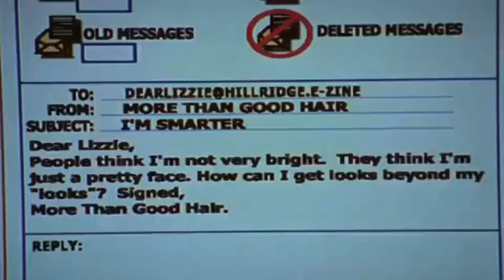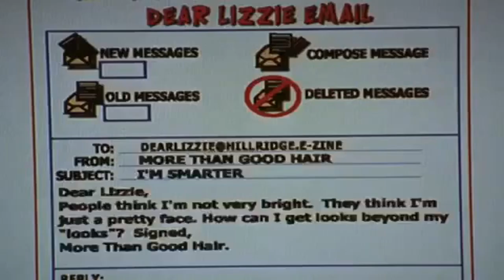Lizzie McGuire | January 24th, 2003 - #053: Pt. 5